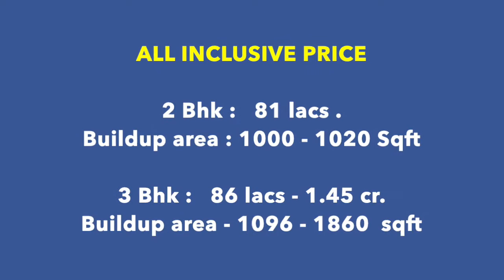SALE!!! KEELKATTALAI FLATS CHENNAI | Hurry Up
LANCOR Infinys  Keelkattalai
APARTMENTS

Handover Date : MARCH 2023
Price : 6199 rs per sqft
G + 14

ALL INCLUSIVE PRICE

2 Bhk :   81 lacs .
Buildup area : 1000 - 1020 Sqft

3 Bhk :   86 lacs - 1.45 cr.
Buildup area - 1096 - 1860  sqft

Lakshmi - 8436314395